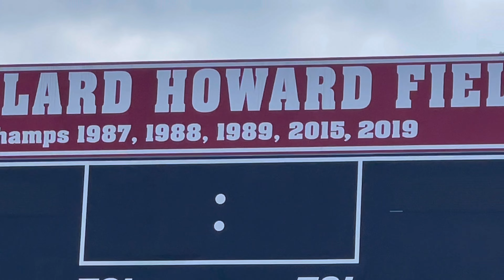Meet The 2021 Pikeville Junior High Football Panthers!!!!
This video allows you guys to meet the kids behind the face masks of this years Pikeville Junior High Football Team!! All these kids have worked extremely hard for all their success! The Panthers will begin their State Playoffs this Saturday against Leslie County at home!!
GOOD LUCK TO THE JUNIOR HIGH PANTHERS IN THE PLAYOFFS!!

HAIL PIKEVILLE!